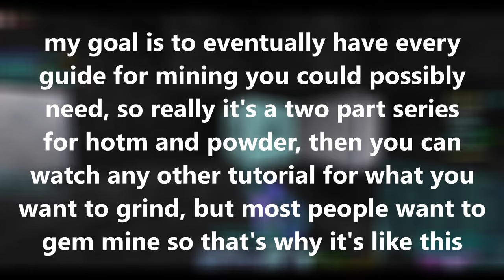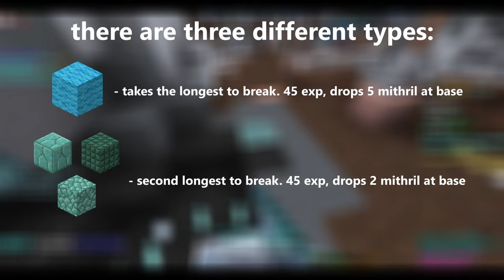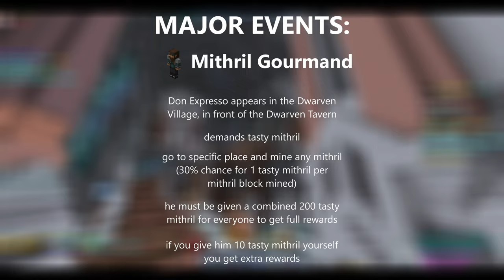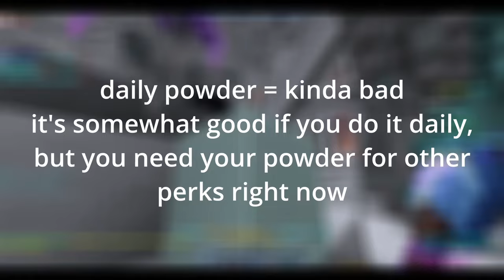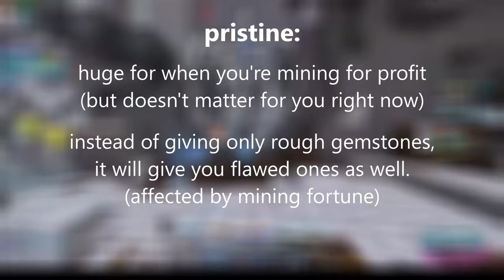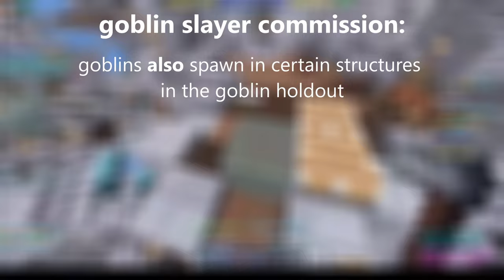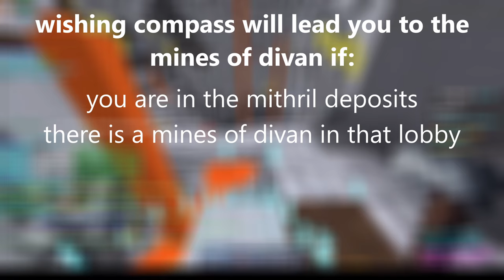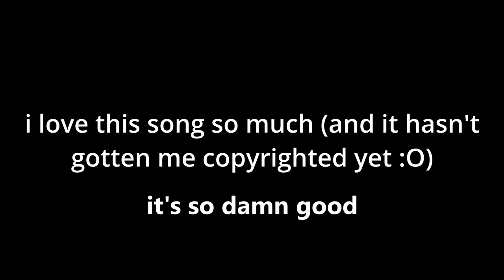The FULL Heart of the Mountain Guide! (Hypixel Skyblock)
thumbnail credit: Esvex# 1653 on discord

my guild is called Mining Cult, which can be applied to in my discord server. the requirements are also listed there.

TIMESTAMPS:
0:00 - Introduction
0:46 - Heart of The Mountain explanation
3:47 - Commissions / Basic setup
7:36 - Events
12:23 - HOTM Levels 2 - 3
13:14 - Crystal Hollows
16:01 - Crystal Hollows Commissions
16:59 - Crystal Hollows 2
20:08 - Crystal Hollows Commissions 2
26:22 - Wishing Compasses
27:33 - Crystal Hollows Fast Commissions Guide
28:40 - Hotm levels 4 - 7
30:32 - Outro